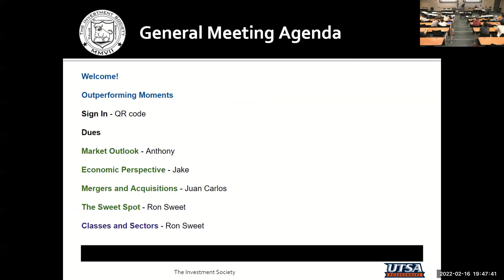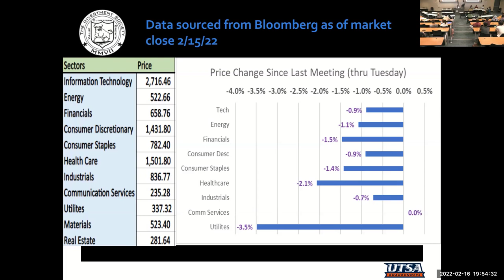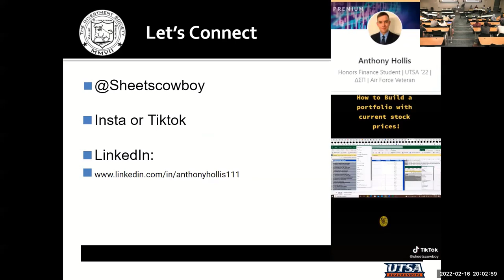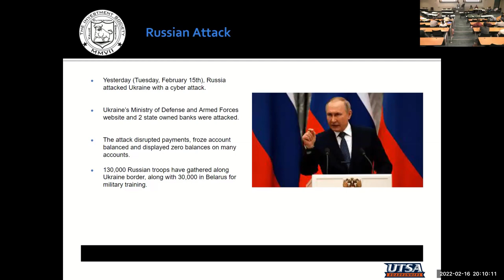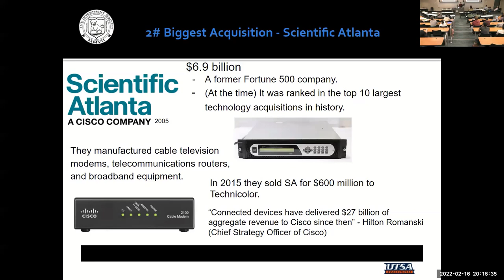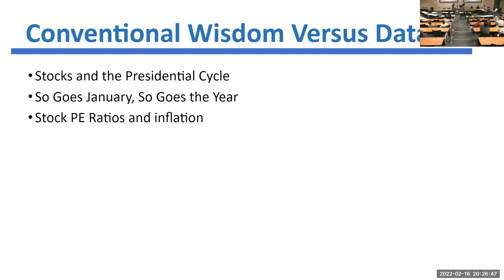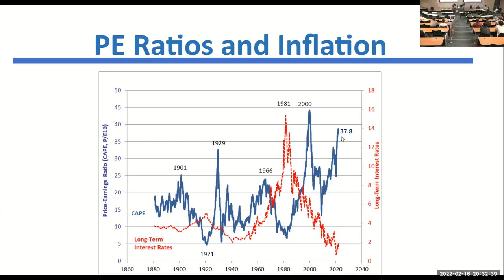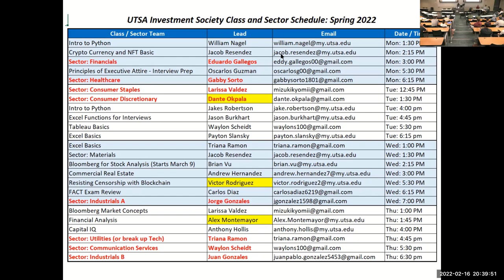UTSA Investment Society General Meeting, February 16, 2022 (Sorry for the audio issues)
00:00     Meeting Intro
3:30       Market Outlook
15:38     Economic Outlook
26:10     Mergers and Acquisitions
34:41     Sector and Class Schedule for Spring 2022
38:00     Sweet Spot
50:08     Meeting Conclusion